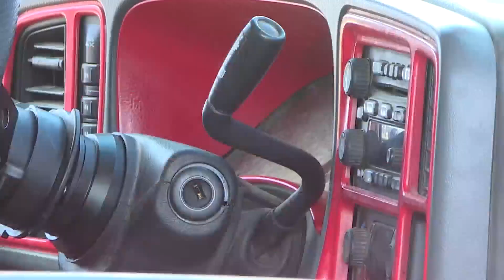Parents heartbroken after Raymore teen killed in boating accident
Two Raymore parents are mourning after their 17-year-old son was thrown from a Sea-Doo and killed earlier this month.